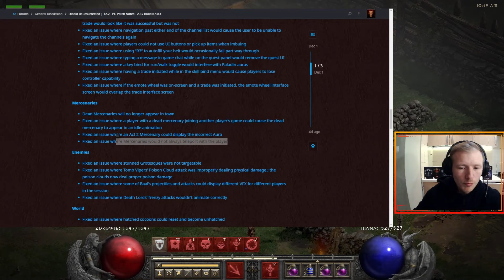Patch 2.3 Diablo 2 Resurrected !!! NOWOŚCI +kasacja wielu BUGÓW